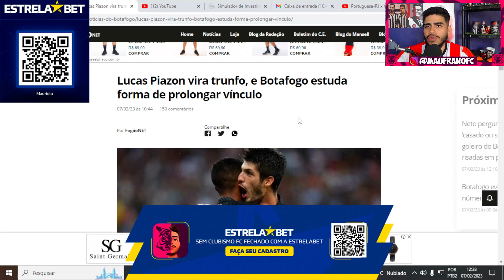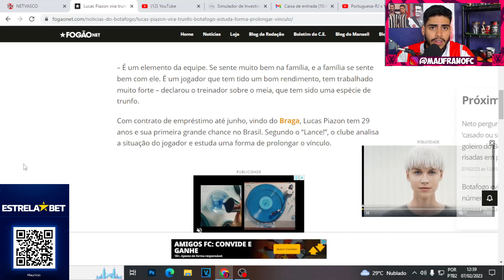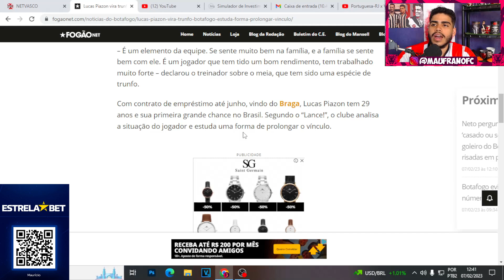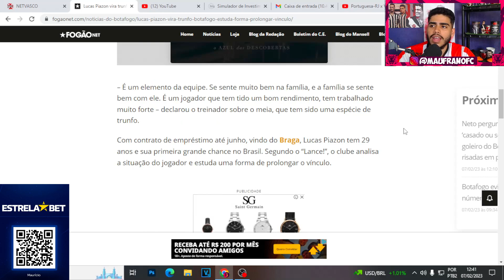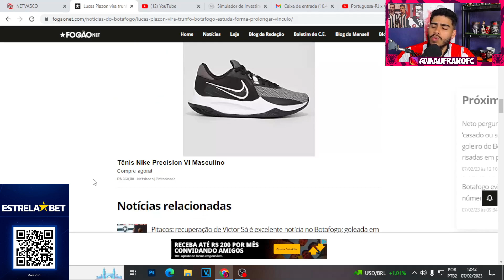É POR ISSO QUE LUIS CASTRO QUER A PERMANENCIA DE PIAZON NO BOTAFOGO!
Então galera hoje vamos ver porque luis castro quer a permanência de lucas piazon no botafogo em 2023.

LOJA